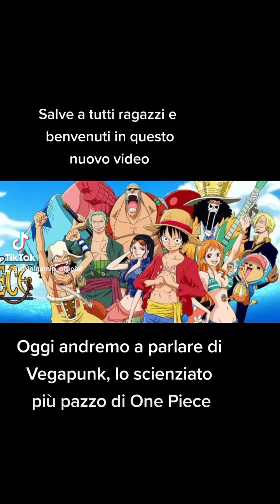Vegapunk, lo scienziato che ha diviso la sua anima in 6 corpi! - Shorts One Piece!